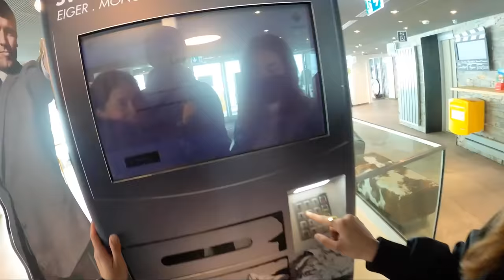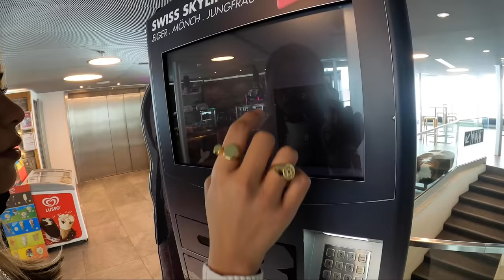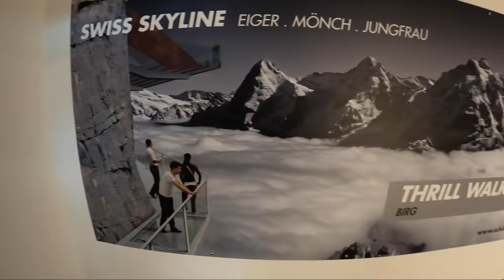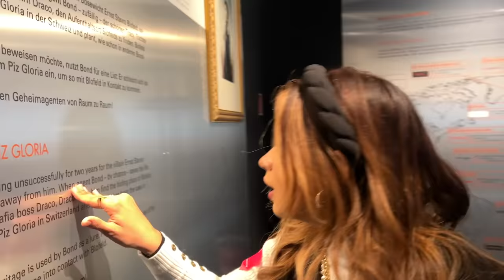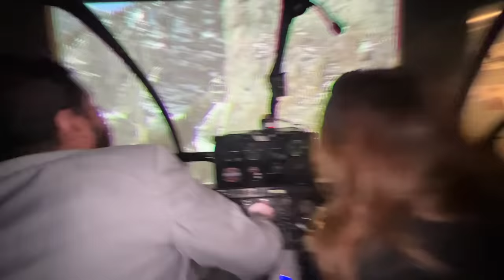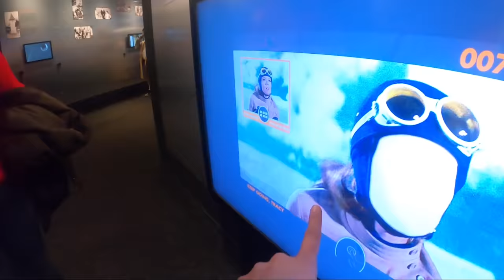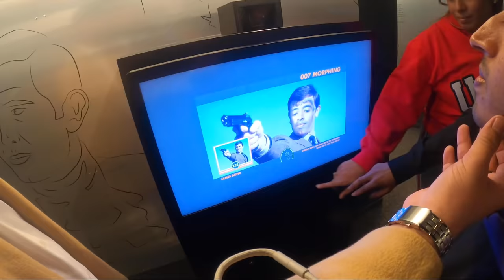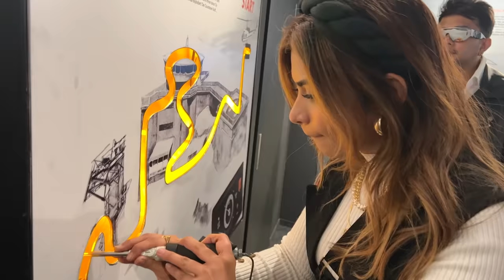James Bond World me aapka swagat hai! 😂 || Switzerland Day 3 || Nagma Mirajkar